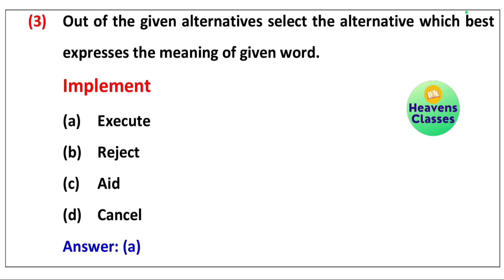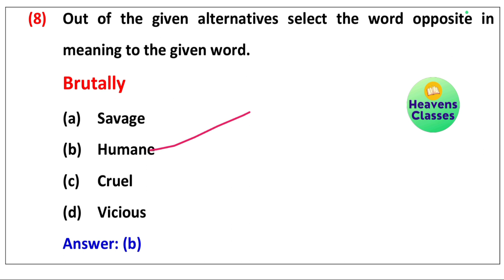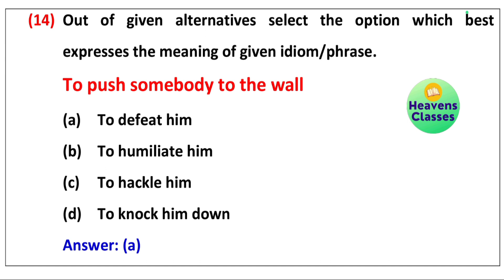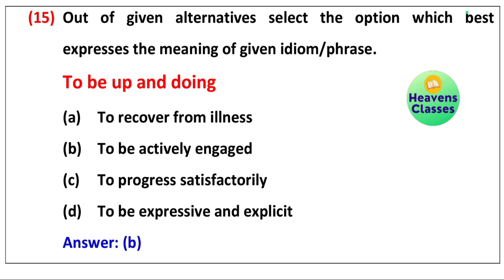Synonyms, Antonyms, One Word Substitution, Idioms/ Phrases MCQ's | Quiz No. 1 | The Hindu Vocabulary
Synonyms MCQ
Antonyms MCQ
One Word Substitution MCQ
Idioms & Phrases MCQ

Download PDF from Heavens Classes App.

Synonyms, Antonyms, One Word Substitution, Idioms & Phrases MCQ's Quiz No. (1) By Prashant Kumar.